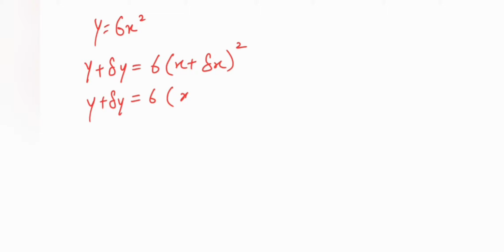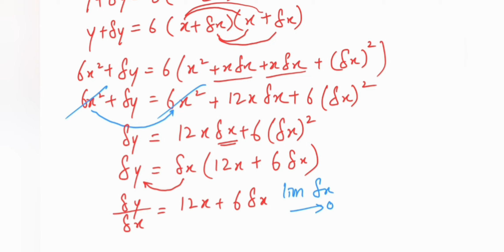Form 5 Admaths | First Principle [ DIFFERENTIATION ] 3题搞懂